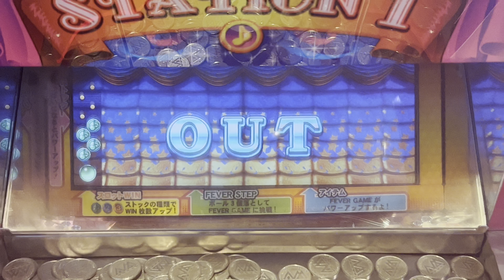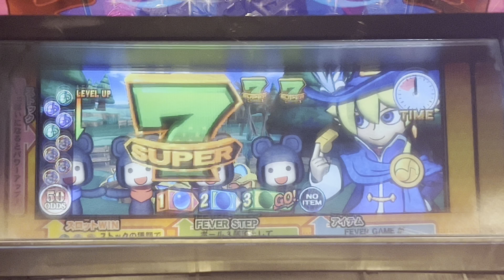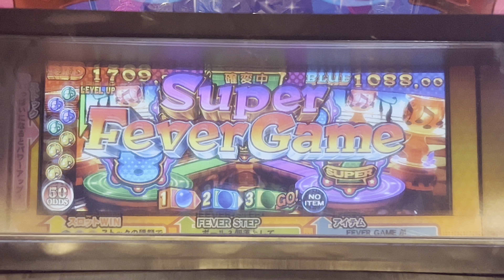スピンフィーバー2 抽選集【3】【メダルゲーム/SPIN FEVER/4K60FPS高音質】